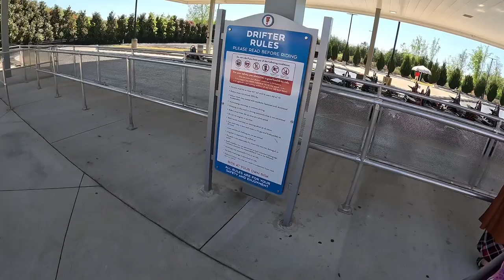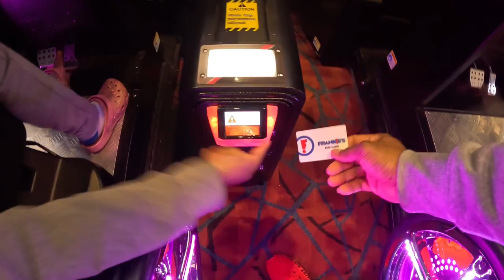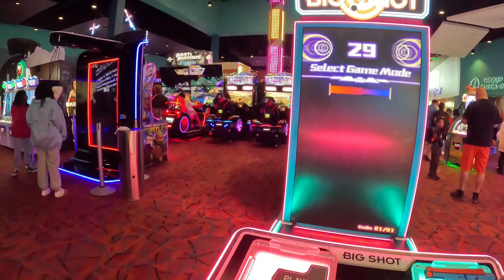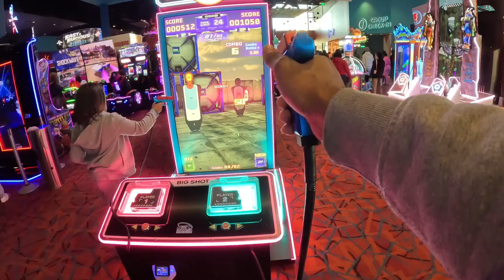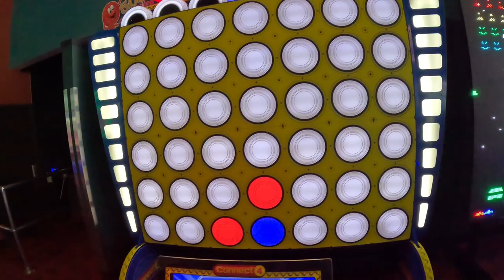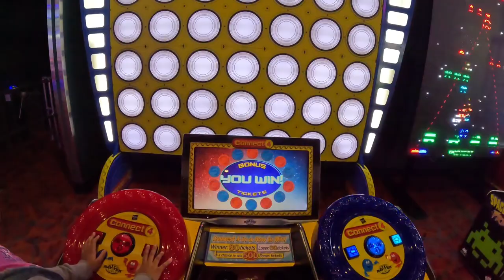A litte Go Kart Craziness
Today we hit Frankies and got nuts on the Go Karts.